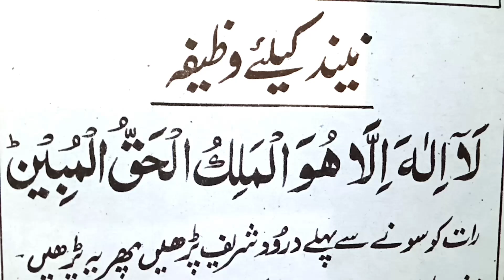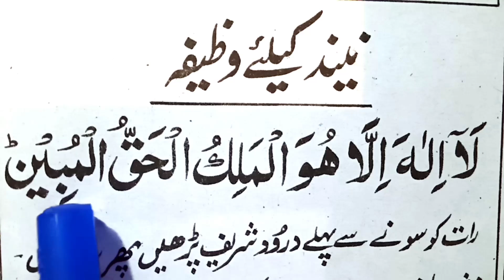Dua for sleeping | Dua for sleeping at night | neend ane ki dua | Dua for protection and sleeping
Dua for sleeping | Dua for sleeping at night | neend ane ki dua |